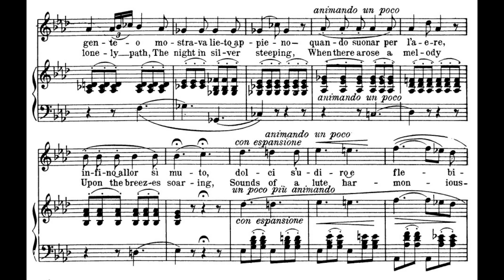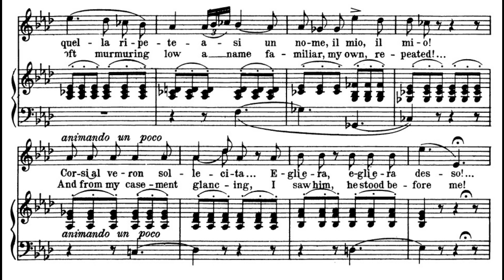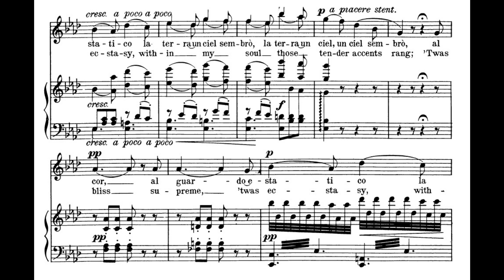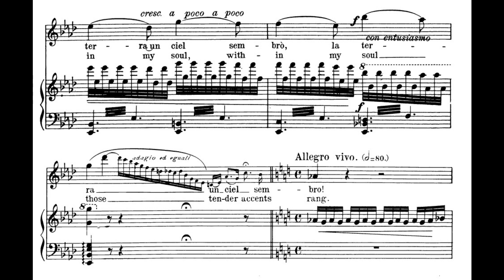"Tacea la notte placida" Il Trovatore - Renata Tebaldi (live 1966) HD